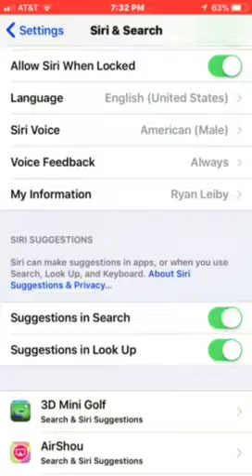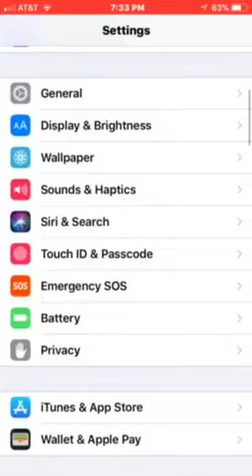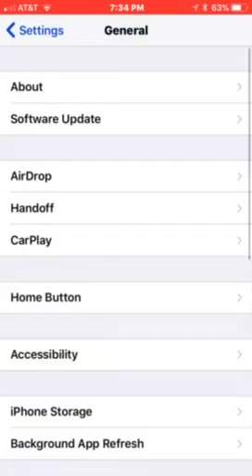New Features for IOS 11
IOS 11 just came out today so those of you who have the newest iPhone can now get iOS 11